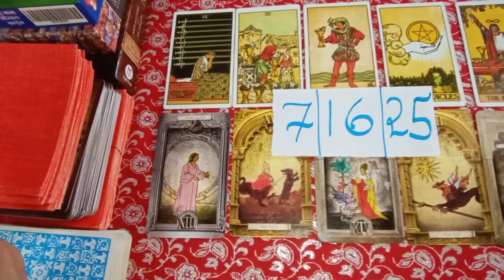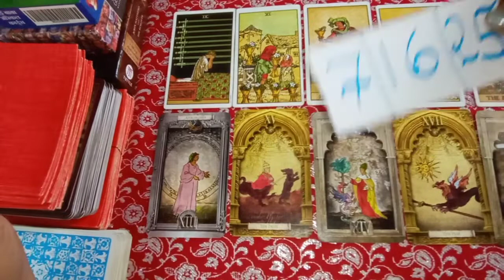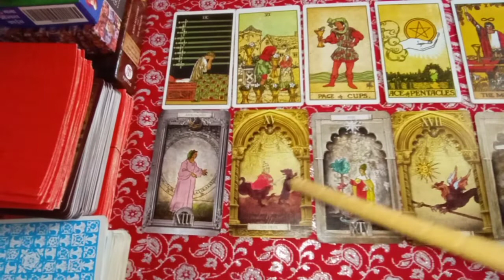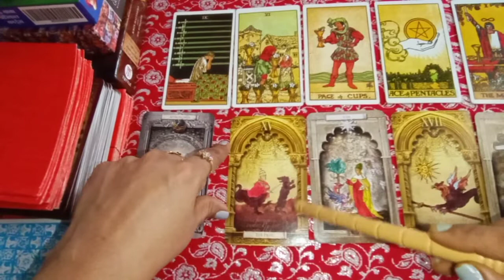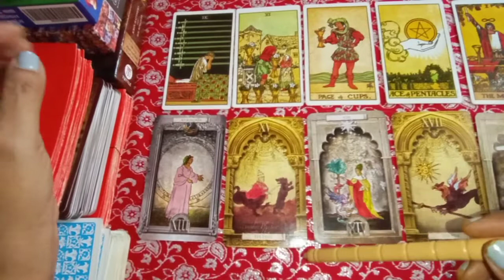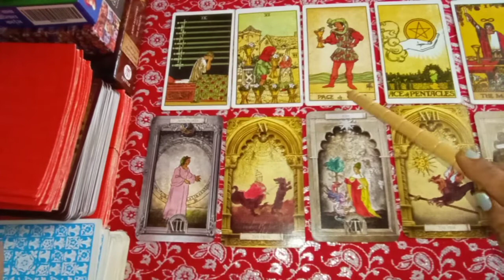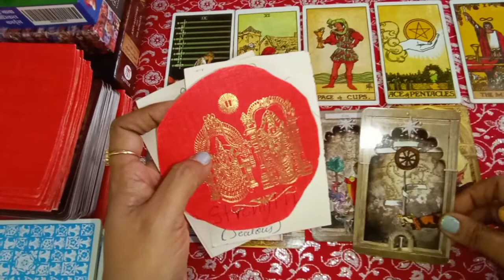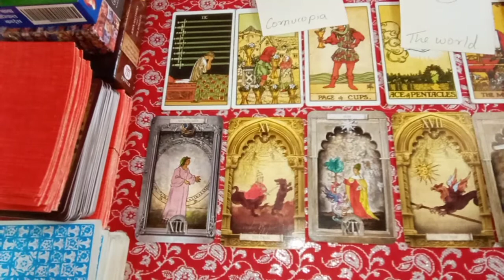👑OCTOBER PREDICTION 🔮 FOR PEOPLE WHO HAVE BORN IN 7/16/25✨DATES